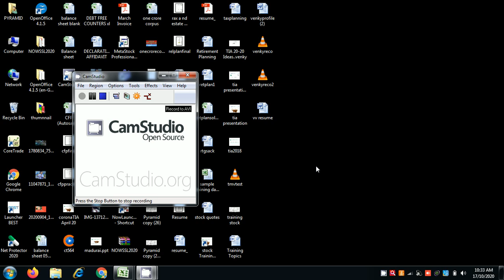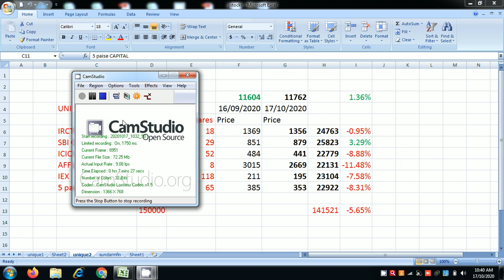UNIQUE STOCKS| SEASON 2 | 17 10 2020 | தனிக்காட்டு ராஜா